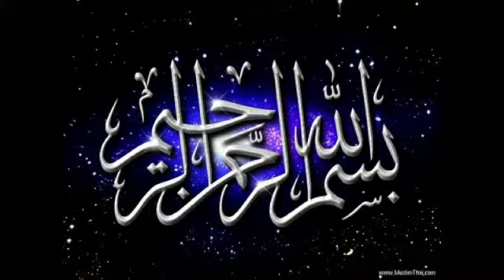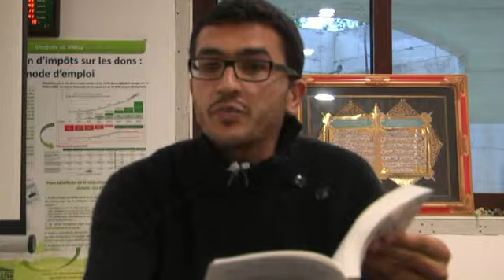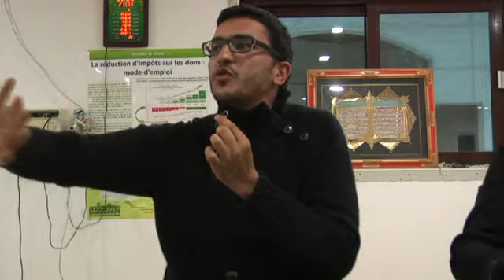Nabil ENNASRI- Mosquée de Massy- 02/05/2014 Le plaidoyer de l'ethique écologique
L'association Convergence, gestionnaire du pôle culturel de la mosquée de Massy, a eu le plaisir d'organiser une conférence sur le thème :

« Le Plaidoyer de l'Ethique Écologique »

Conférencier : Nabil ENNASRI

Date : VENDREDI 02 MAI 2014 à 19H30

Lieu : Mosquée de Massy

Adresse : 123 avenue de Paris - 91300 MASSY